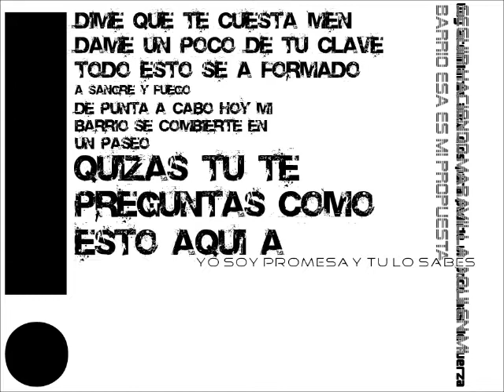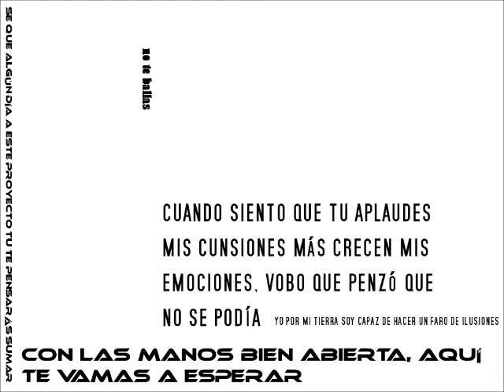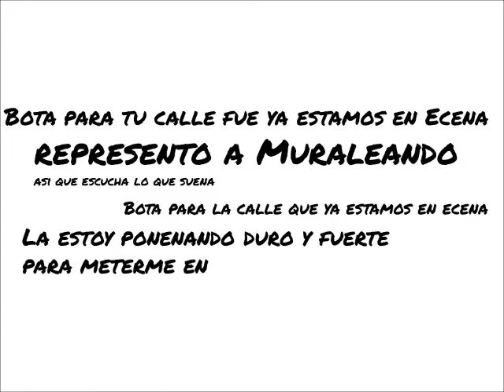Mario 'MC - Represento Muraleando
Büro MAGENTA Freiburg and avenTOURa Freiburg proudly present:

Mario 'MC | Song: Represento Muraleando
This is a song about the Cuban neighbourhood of Barrio Lawton in La Habana where »Muraleando« is located. Muraleando is a community art project.

(cc) Music and Lyrics: Mario 'MC
(cc) Trailer and Artwork: Jelena Bebic
(cc) Film and Photo: Wolfgang Wick